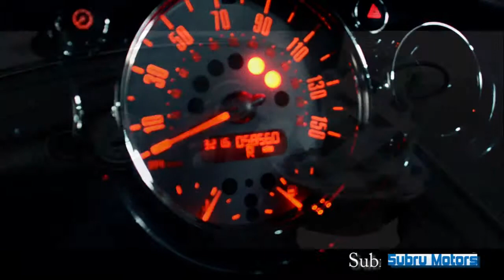SUBRU MOTORS LTD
Executive Events and Weddings car Hire service located in Lavington Nairobi,Kenya